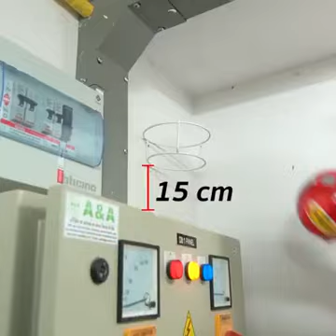தீயை அணைக்கும் புதுவித கண்டுபிடிப்பு. அருமை👌🏽👇🏽